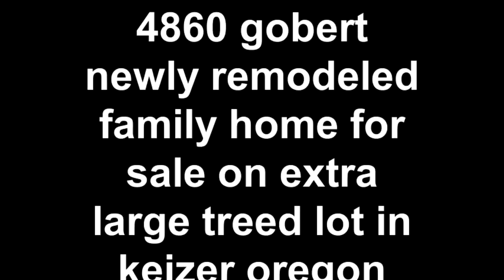4860 gobert newly remodeled family home for sale on extra la